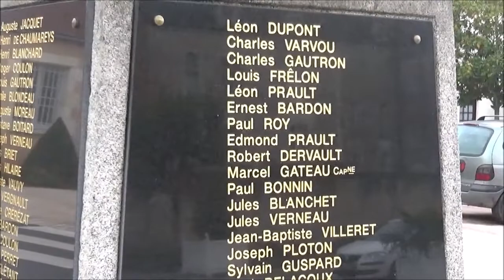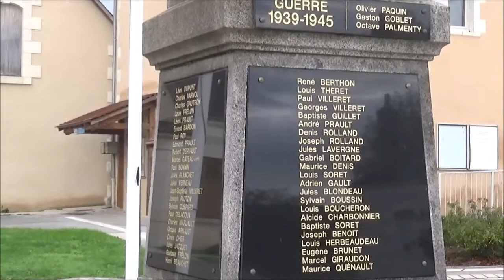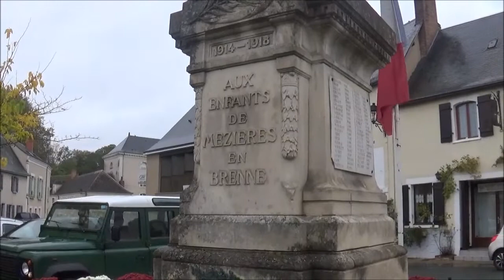Armistice Day 2019, Azay le Ferron